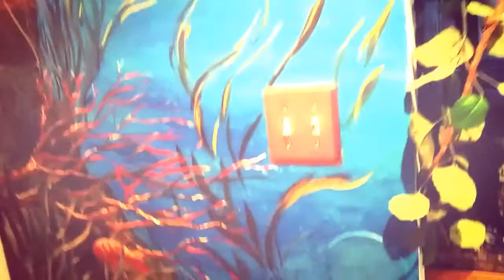Corral Reef Mural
Creative Artist: Lori Urias